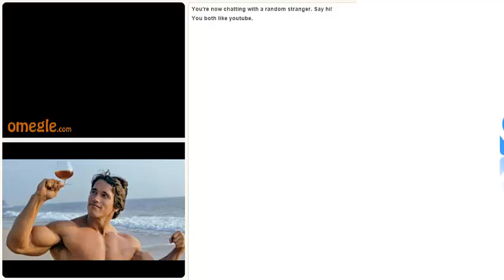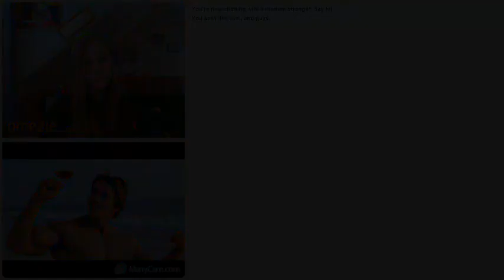Omegle Character: Arnold Schwarzenegger Trolling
A new Omegle Character trolling video with arnold schwarzenegger, where people react to his lovely voice.

Our Pixelmon Server!: IP: 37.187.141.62:27236